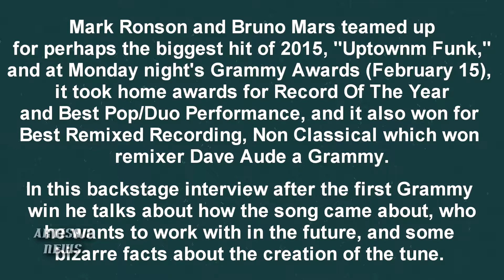MARK RONSON TALKS BIG GRAMMY NIGHT FOR "UPTOWN FUNK, BRUNO MARS, AND FUTURE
Mark Ronson and Bruno Mars took home two Grammy Awards including Record Of The Year for "Uptown Funk," and in this backstage interview after the first Grammy win Ronson talks about how the song came about, who he wants to work with in the future, and some bizarre facts about the creation of the tune.